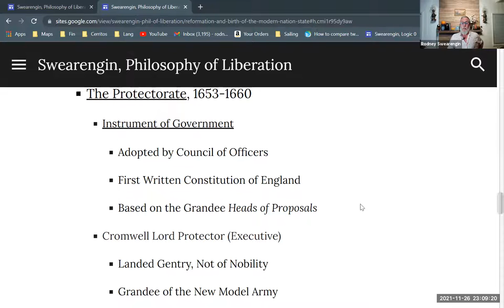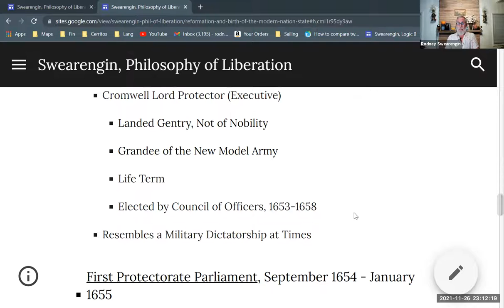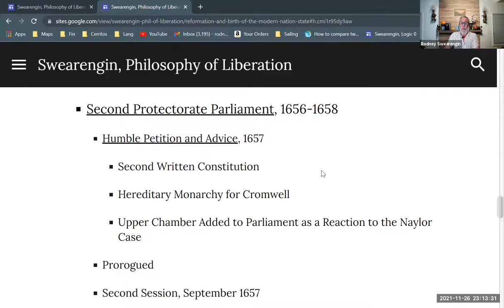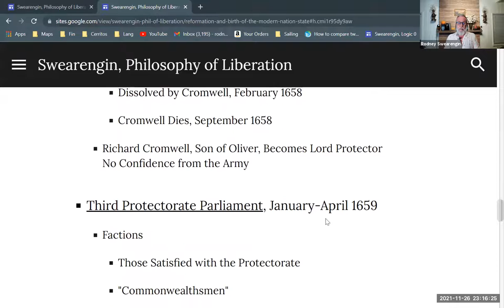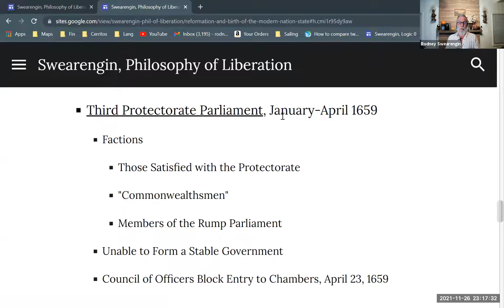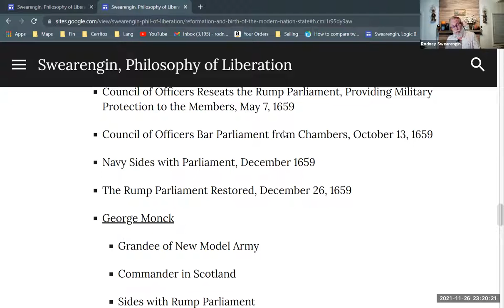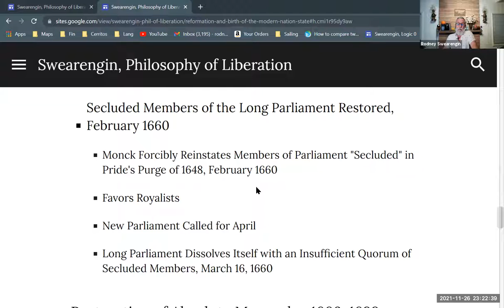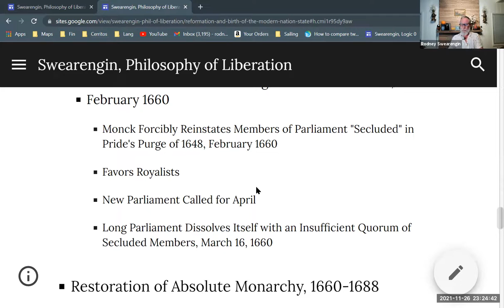Rump Parliament of England (12 of 18)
A brief history of the Rump Parliament of England. Part of a series giving a brief survey of English history, covering the Protestant Reformation of the sixteenth century, and the Bourgeois Revolution of the seventeenth century. Part of a series providing background for Enrique Dussel's philosophy of liberation.

Protestant Reformation and Bourgeois Revolution in England